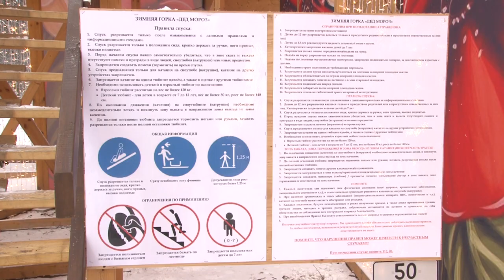Весело и безопасно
Тюбинговая горка - зимнее сооружение, которое с недавних пор официально является аттракционом. Теперь покататься на «ватрушке» можно и в парке «Раздолье».